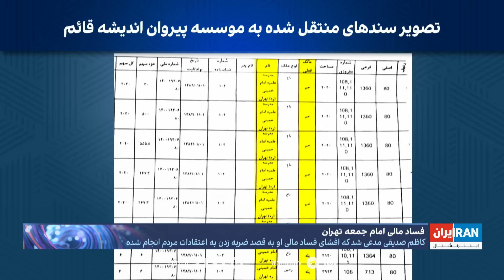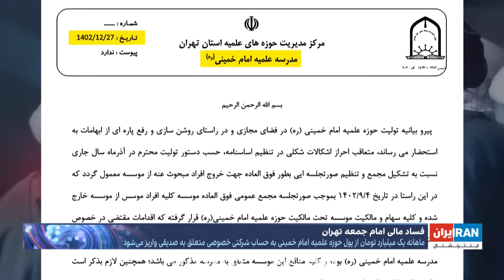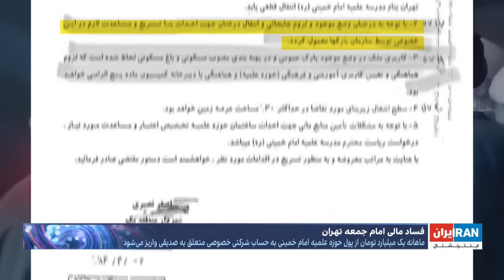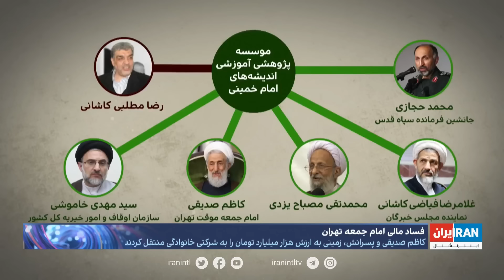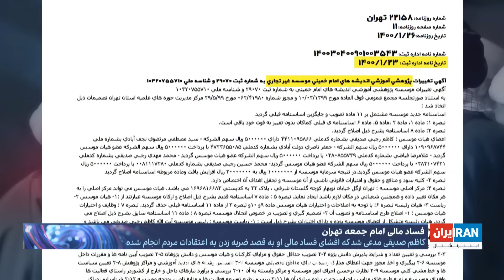واکنش امام جمعه تهران به افشای فسادهای مالی ریزودرشتش؛ دروغ، دروغ، و باز هم دروغ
در حالی که امام جمعه تهران مدعی شده افشگری‌ها درباره فساد مالی هزار میلیاردی خود و خانواده‌اش، برای تضعیف اعتقادات مردم بوده، ابعاد تازه‌ای از این فساد مشخص شده. از جمله نقش پررنگ قالیباف، در واگذاری هزاران متر باغ شهرداری تهران به حوزه علمیه امام خمینی ازگل.